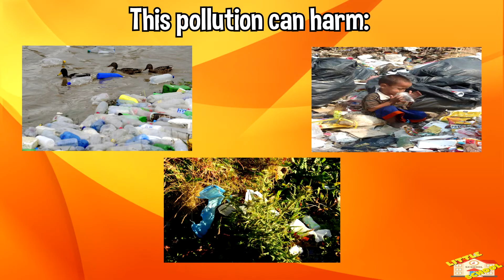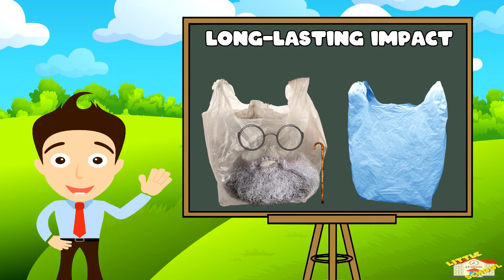Plastic Pollution | Science for Kids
Hey kids!

In today's video, we will be learning about Plastic Pollution.

Did you know that plastic pollution happens when plastic items, like bags, bottles, and packaging, end up in places where they shouldn't be, like in the environment.

0:22 - Introduction to Plastic Pollution
1:00 - What causes Plastic Pollution
1:22 - What plastic items are the main cause of plastic pollution?
1:43 - Dangers of Plastic Pollution
2:04 - Microplastics
2:16 - Recap
2:33 - Fun Facts About Plastic Pollution
3:41 - Outro